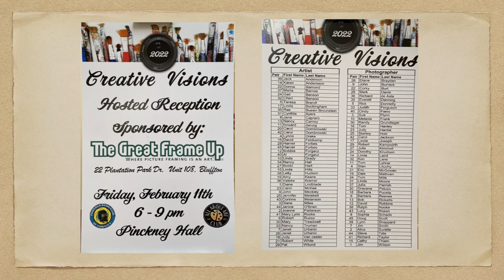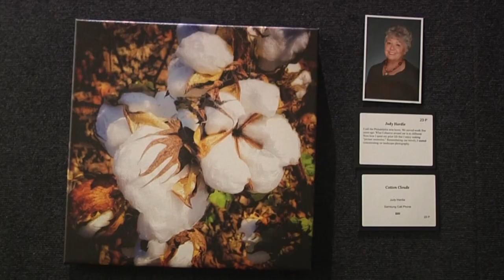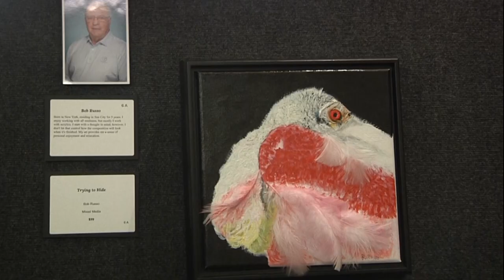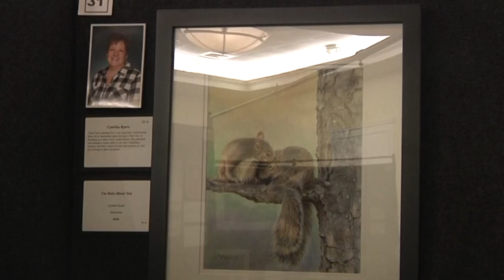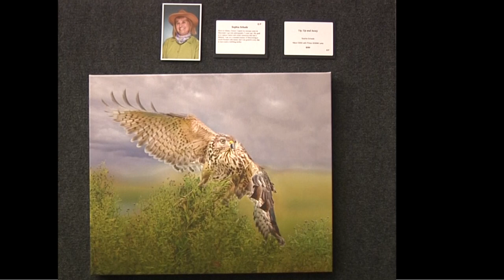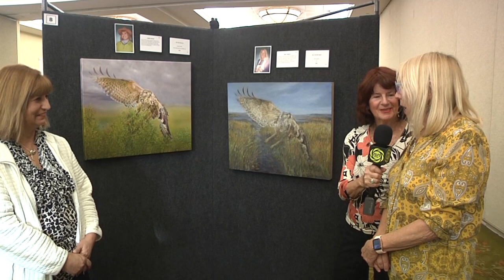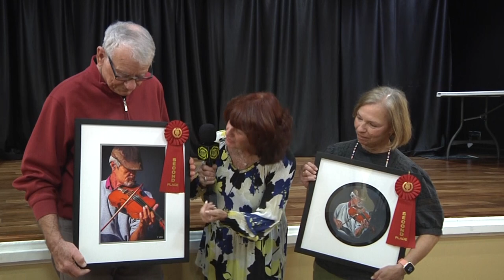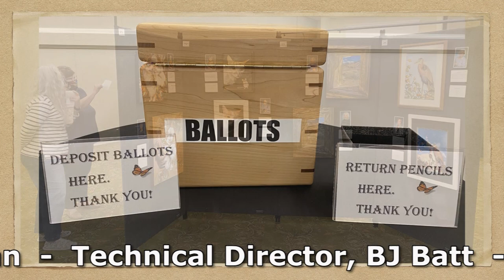SCCL Creative Visions 2022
The re imagined Double Vision became Creative Visions in 2022. Hear partners discuss their process and peek in at  the winning pairs.